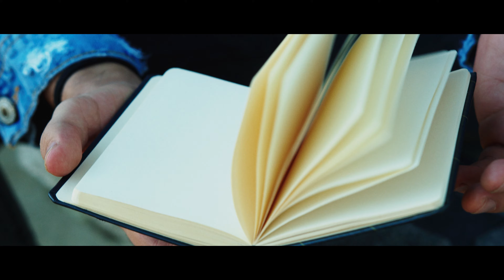Pedro Araujo - Traços (Clipe Oficial)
Ficha Técnica:
Direção: Daniel Marques
Assistente de direção: Nathan Martins
Maquiagem: Yasmim Medeiros
Músicos
Bateria/Percussão : Renan Martins
Guitarras/Solo : Arthur Brito
Baixo : Thiago Rodrigo
Teclados : Thiago Rodrigo
Arranjo da Orquestra : Willian Kevin
Violão : Pedro Araujo
Voz : Pedro Araujo
Produção Músical - Meu Quartinho Studio
Engenheiro de Áudio : Renan Martins e Willian Kevin
Engenheiro de Mixagem : Renan Martins
Engenheiro de Masterização : Willian Kevin

Arranjo
Pedro Araujo, Renan Martins, Willian Kevin, Thiago Rodrigo e Arthur Brito.

Agradecimentos ao Meu Quartinho Studio.